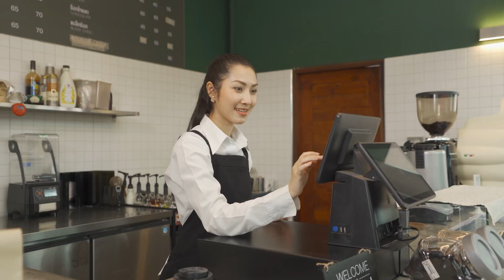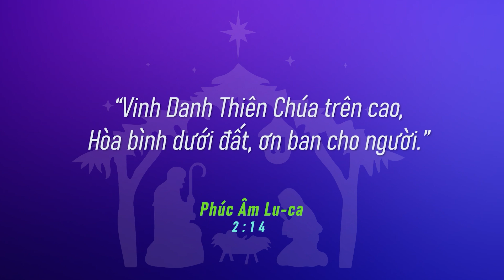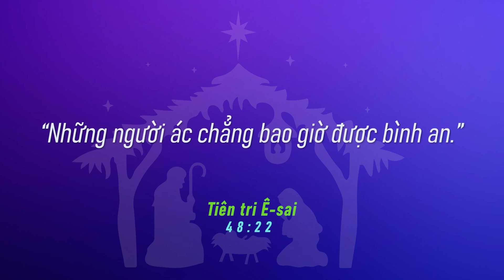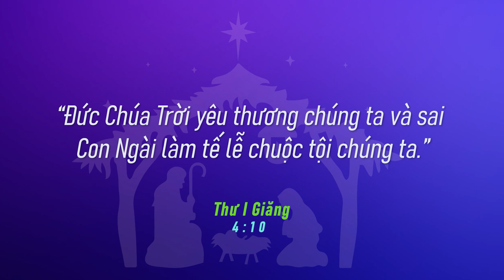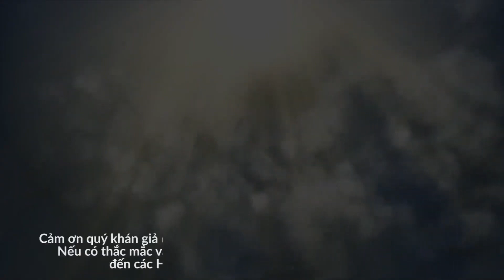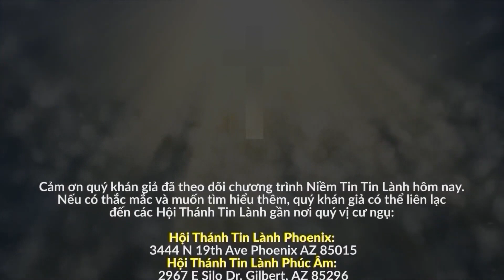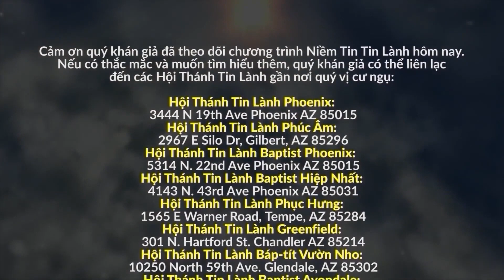Niềm Tin Tin Lành số 89: BÌNH AN 1